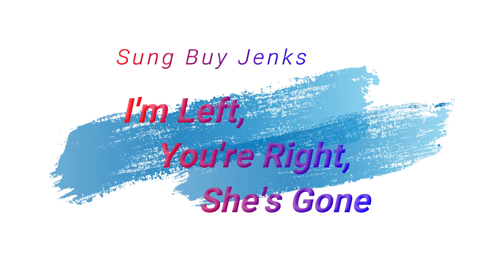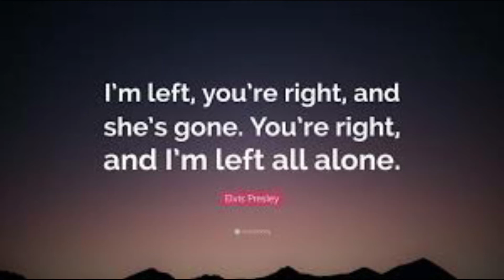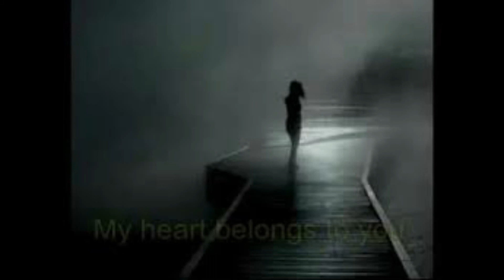You're Right, I'm Left, She's Gone - By Jenks